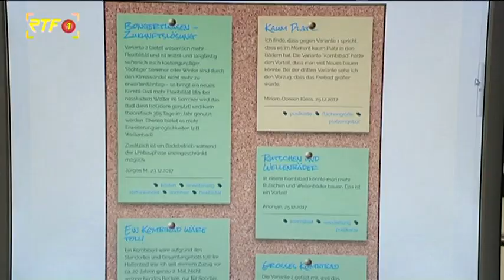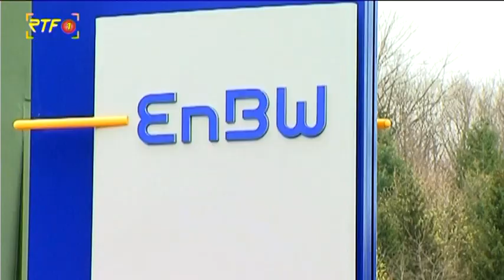RTF.1-Nachrichten: Schwimmen im Stausee - Bürger sprechen sich für Naturfreibad aus